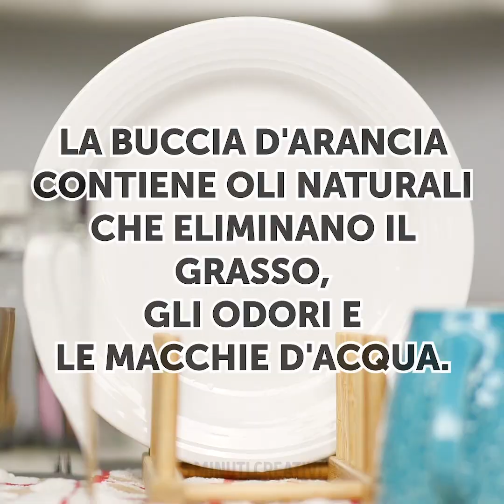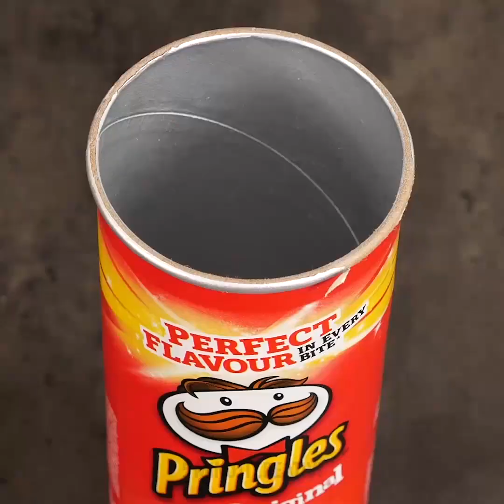28 TRUCCHI INCREDIBILI PER AVERE MENO STRESS NELLA VITA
Trucchi geniali per risolvere i tuoi problemi e salvare la giornata

Incontriamo piccoli incidenti nella vita quotidiana, quindi in questo video ti mostro come trovare soluzioni creative ai problemi quotidiani.

- Se accidentalmente versi della coca cola sulla maglietta, ti faccio vedere come sistemarela usando delle bustine da tè.

- Puoi usare le bucce d'arancia per pulire piatti e pentole.

- Ti faccio vedere come far stare su il telefono usando un vecchio bicchiere di carta.

- È possibile utilizzare i contenitori dei Pringles per organizzare e conservare la pasta.

- Per esfoliare la pelle puoi usare i fondi di caffè come scrub per la pelle.

- Ti mostro anche alcune cose fantastiche che puoi fare usando una spazzola per capelli. Puoi usarlo per decorare le pareti, per fare dei ricami o persino decorazioni di origami.

Segnalibri:

0:34 - Come lavare i piatti con le arance

2:23 - Come organizzare la tua dispensa

4:33 – Trucchi brillanti con le spazzole per capelli

5:27 - Modo creativo per decorare una parete

7:01 - Il modo corretto di applicare la lacca per capelli

7:27 - Suggerimenti per la pulizia e trucchi per organizzare

9:38 - Come fare il bucato all'aperto